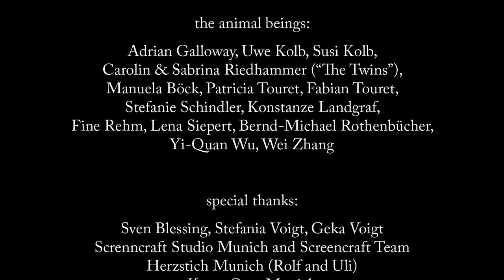Meinhard: "Nimmerwo"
Meinhard "Nimmerwo" official video clip;
"Nimmerwo" taken from the album "Beyond Wonderland";
directed by Meinhard and Markus Brönner; camera by Markus Brönner;
2013 by StellaNouva, Out of Line Music